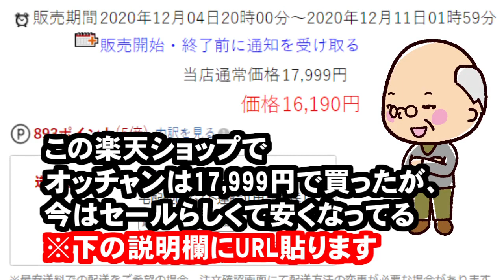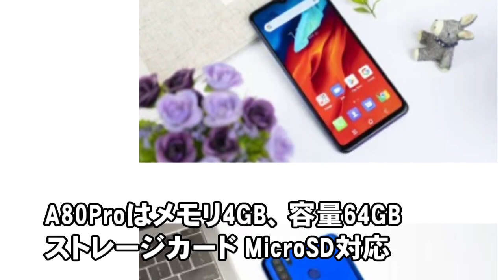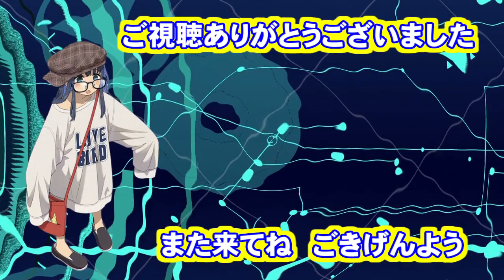機械音痴のおっちゃんが楽天で購入した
Blackview A80Pro simフリー スマホ
予算が少ない方におすすめ！
商品は↓コチラ↓楽天ROOM↓から入手できます